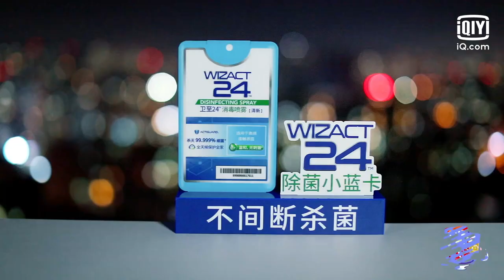王睿涵为心儿细心挑鱼刺 心儿听嗨歌入睡和哥哥合唱《我是你的小尾巴》| 我的小尾巴2 EP01 | Be With You S2 | iQiyi精选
多语种观看《我的小尾巴2》敬请登录iQiyi国际版或下载iQiyi国际版APP，每周四12:00更新一期，还有更多独家资源等着你：

《我的小尾巴》第一季的题材创新，开启了亲子综艺2.0模式，打入萌娃饭圈，掀起全民追“心”浪潮。第二季“国民妹妹”心儿将强势回归，继续秉持高甜高萌，暖心甜综的基础调性，聚焦5岁以下萌娃妹妹，挖掘下一个热宠萌妹；同时内容升级迭代，在探索兄妹相处新方式的情况下，用100%真实感+追剧体验感持续释放高甜暴击！